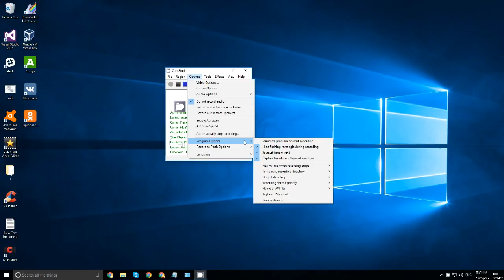How to save record and enable microphone in CamStudio byNP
Video Tutorial: How to save record and enable microphone in CamStudio